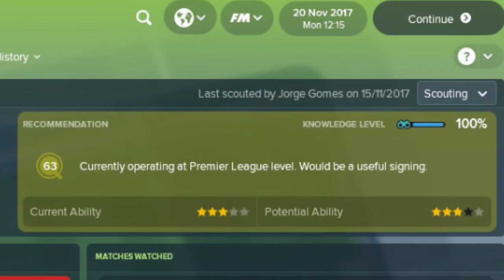Riechedly Bazoer Football Manager 2018 - Wolfsburg